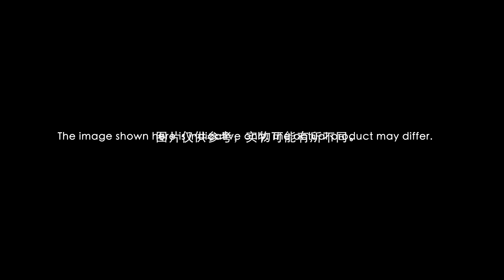Rokr New Arrival Mechanical Gear Series LK601 Vitascope